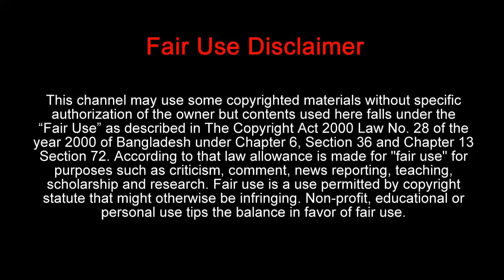ঘাড় ব্যথায় পৃথিবীর সবথেকে কার্যকরী ব্যায়াম দেখে নিন ভিডিওতে || Neck Pain Exerciser